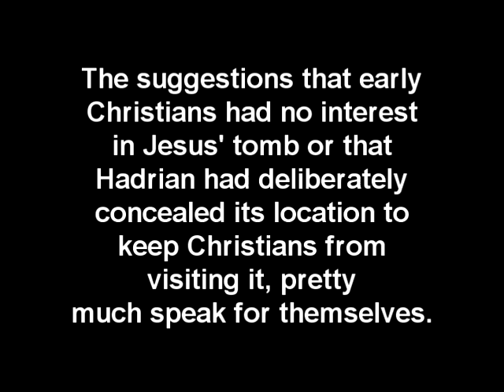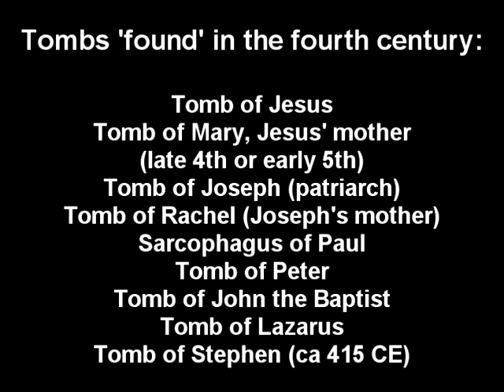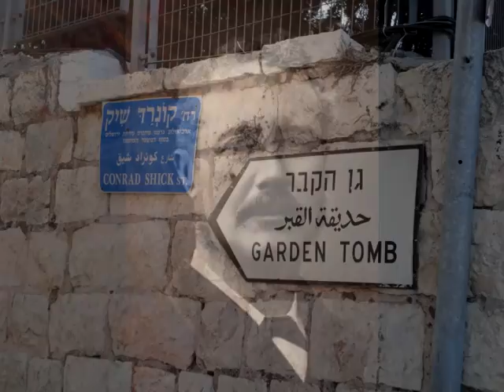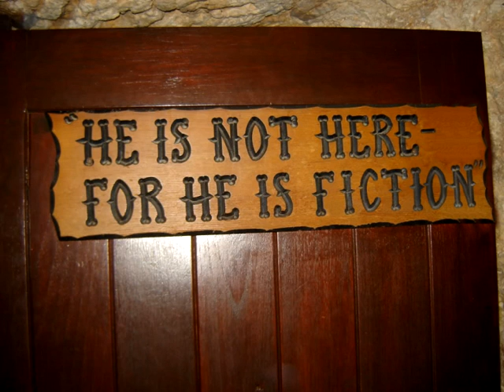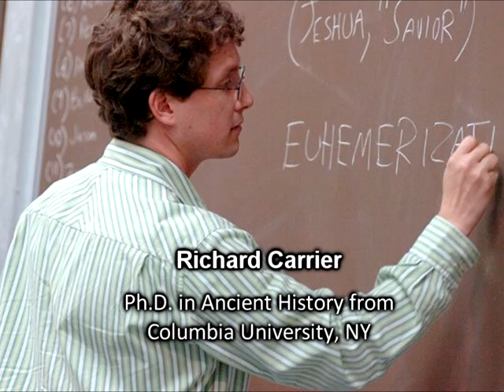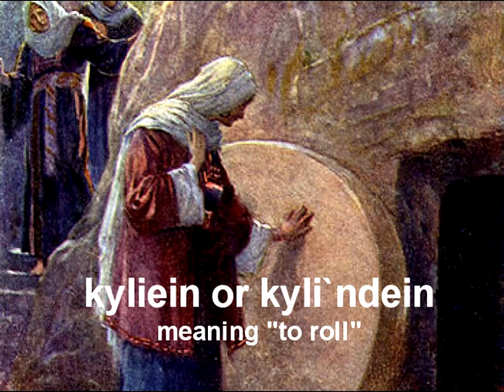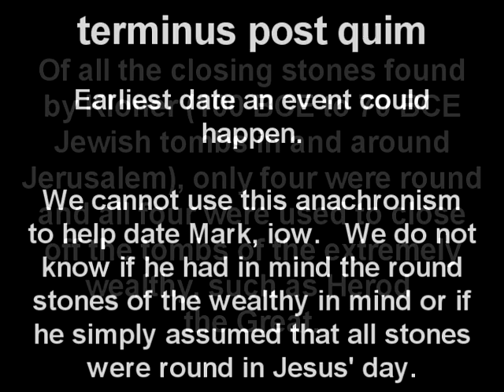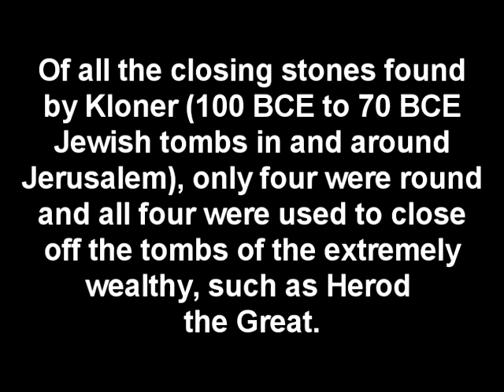Excavating The Empty Tomb - Part 13B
Finishing up the examination of tomb veneration for Jesus' tomb and an interesting and almost certain "resurrection" anachronism to be found in not only Mark's gospel, but all 4 canonical gospels.